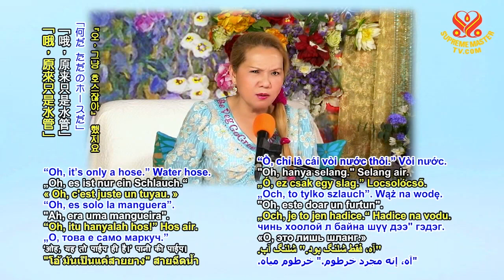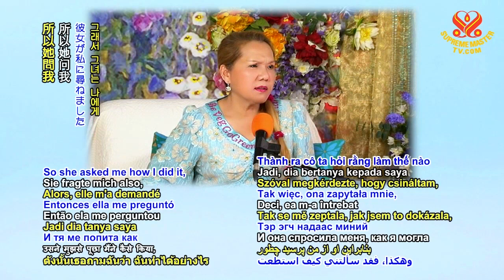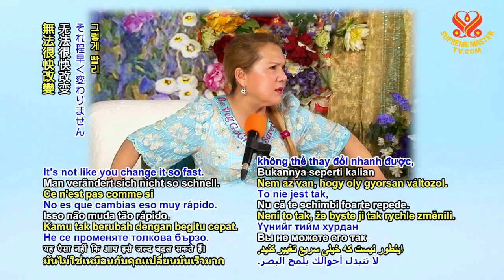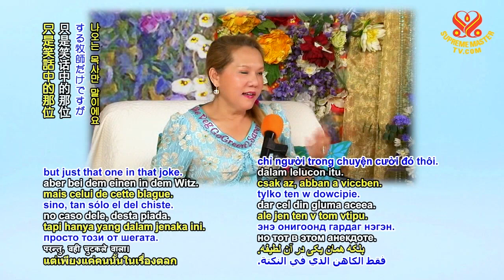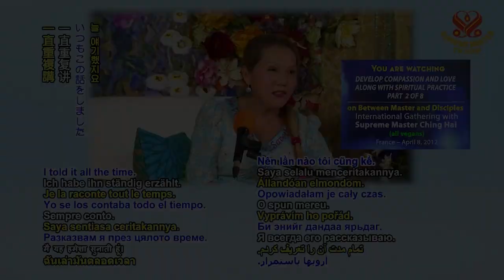駕馭頭腦，昇華佛性—✨保有臨危不懼的狀態｜Master the Mind to Fully Manifest Buddha Nature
昨天無上師電視台的一位師姊，因為有恐懼感，所以問我。她住在佛羅里達小中心，他們用鱷魚的故事嚇她，還有蛇之類的。當然，住在鄉下，在遠離都市樹多草長的地方，一定會有一些這種生物。她好害怕，所以出門前，要先開個門縫。有時看到外面的水管看起來像蛇，她立刻就把門關起來，連共修都不去了。隔天開門，「哦，原來只是水管。」她嚇壞了。

如果有人一直告訴我這些可怕的故事，我可能也會很害怕。佛羅里達有鱷魚和蛇，你們知道吧？特別在佛羅里達大沼澤地。在小中心也有，但我沒看過。所以她問我，怎麼住在叢林和洞穴裡的。我說：「不知道，我就做了。」

我以前也很害怕，我不是說我沒怕過。小時候，大人會在晚上跟小孩說各種故事，關於老虎、鬼怪等等，小孩其實是很無助的。大人又把你留在黑暗的房間，把門鎖上。「寶貝，晚安！做個好夢！」結果我們就做惡夢。誰會做美夢啊，就在聽完那些妖魔鬼怪、獅子老虎的故事以後？而且門還被鎖上，被關在黑暗的小房間裡。雖然講這個很難為情，但我還小的時候，我還是小女孩時，我都要睡在燈光下。在燈光正下方，在明亮房間的中央，我哪裡都躺。有燈光，還有人走動、說話，不管多少人。身處其中，我就睡得很好。但只要大人把我丟進黑漆漆的房間，我就開始大哭。我想要出去睡在房間正中央，睡在人聲鼎沸之中。不管在哪裡，或有多少人，只要四周有人，有明亮燈光。只要房間夠亮，就好了。不過在我長大的過程中，當然也還是很害怕。

👉即使開悟後，頭腦還是會害怕。無法很快改變。但必須要訓練自己。是的，自我訓練。專注在你所做的事情上。只要坐下打坐，默念聖號。別讓雜念進來。那就算獅子、魔鬼來，你也不會知道。如果你在那種狀態往生，恭喜你！你會上高等天堂。如果那樣專心的話，也許那些蛇和鱷魚是來督促你更加專心。

就像那個公車司機，記得我說過的這個故事嗎？他開公車時，每個人都拼命祈禱。但牧師傳教時，大家都睡著了。不是所有牧師，只是笑話中的那位。有位牧師講道總是很冗長。後來他突然意識到了，才說：「天啊，幾點了？我忘記戴手錶。我講太久了嗎？我把手錶忘在家了。」結果會眾就說：「但您身後就有日曆啊。」你們懂嗎？已經講幾天了？這些笑話很好。我很喜歡這個笑話。一直重複講。

And yesterday one of your sisters from Supreme Master Television also asked me, because she’s afraid. She sleeps in Florida Center, and they scared her of the stories of crocodiles and snakes and all that stuff. Of course when you live in the countryside or far away from the city, and where trees and grass grow a lot, then there are bound to be some creatures like that. And she was so scared, she had to go out, opened the door a little bit. Sometimes she sees the water hose outside looks like a snake, and then she immediately closes the door, doesn’t go out to group meditation. Next day opens the door, “Oh, it’s only a hose.” Water hose. And she was scared.

I would, you know, I would maybe be scared also if people kept telling me all this horrible tales. They have crocodiles and snakes in Florida, you know that, right? Especially in the Everglades. But in the center, we have also, but I haven’t seen them. So she asked me how I did it, living in the jungle, and in caves and all that. I said, “I don’t know, I just did.”

Before I was also afraid, I’m not telling you I wasn’t afraid. Younger time, at night they told you all the stories about tigers and ghosts and stuff, when you were young, helpless. And then they put you in a dark room and locked the door. “Good night, baby! Sweet dreams!” And we had nightmares instead. How can you have sweet dreams after all these ghosts and demons, and tiger and lion stories? And locked in, closed in a small little dark room. So when I was young, I’m embarrassed to tell you, but when I was a little girl, I always loved to sleep under the neon lamp. Just under the lamp, I lay anywhere under, in the middle of a brightened room. With light and people walking, talking, I didn’t care how many. I slept very well right in the middle of it. But whenever they shoved me into a dark room, oh, then I began to cry. I wanted to go back out and slept in the middle of the room again, in the middle of the highway traffic. I don’t care where and how many people, as long as people are around, and as long as there is a bright light all over. The room is bright, then it’s okay. But when I was growing up, of course I was still scared.

👉Even after enlightenment, your mind is still scared. It’s not like you change it so fast. But then you have to train yourself, yes, train yourself. Concentrate on what you’re doing. You just sit and meditate and recite the Holy Names. Don’t let any other thoughts come in. So even if the lion, the demon comes, you don’t even know it. And if you die in that stage, well, good luck to you. You go to the high Heaven. When you’re so concentrated like that, maybe the snakes and the crocodiles are there just to push you into this concentration.

Like the bus driver, remember I told you the story? When the bus driver drives the bus, everybody prays like crazy. But when the priest preaches about God, everybody sleeps. Not all preachers, but just that one in that joke. There was one priest, he used to preach long, long time. And then suddenly he realized it and he said, “Oh my God, what time is it? I forgot my watch. Did I speak too long? I forgot my watch at home.” So the congregation said, “But there’s a calendar behind you.” You understand? How many days already? They were good. I like that joke very much. I told it all the time.